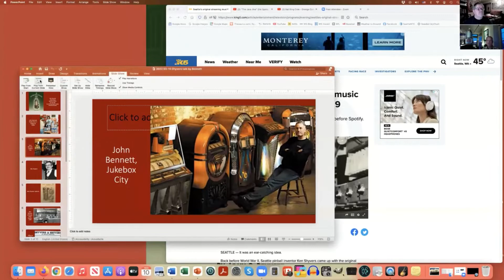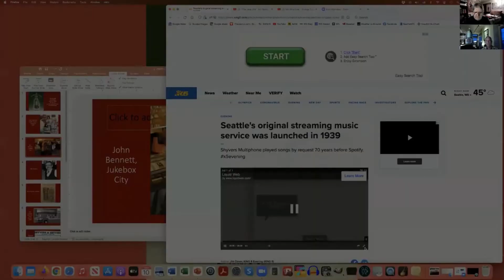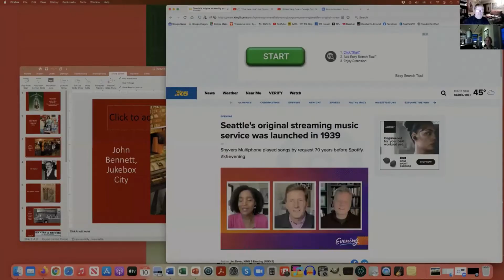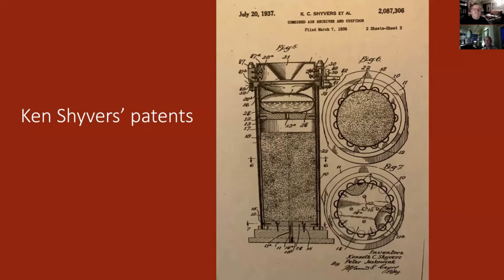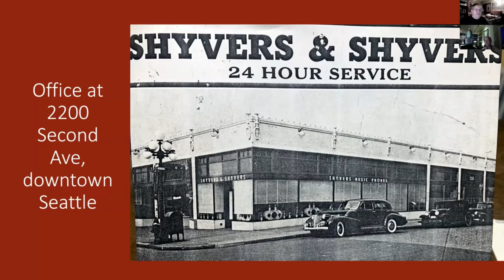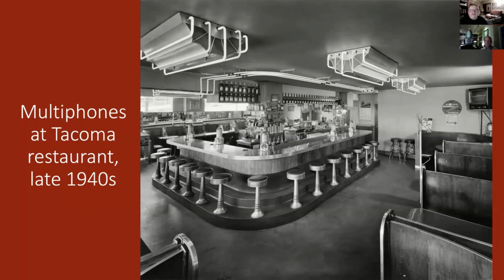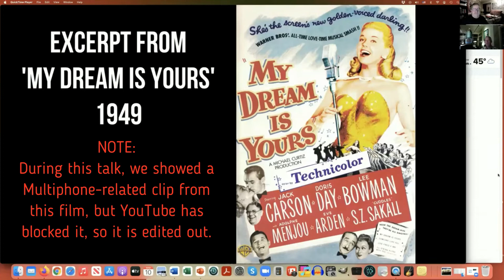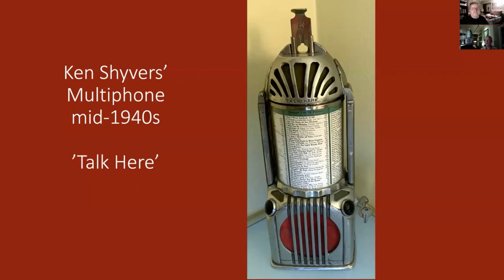John Bennett talks of his new book "The Shyvers Multiphone Story"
John Bennett, author of “The Shyvers Multiphone Story” and a longtime sponsor and board member of the Southwest Seattle Historical Society, is interviewed by Clay Eals, a founding member and former executive director of the historical society, on March 10, 2022, for the historical society's "Words, Writers & Southwest Stories" series.

Bennett’s 152-page, large-format book, illustrated with hundreds of photos and news and magazine clippings, recounts the fascinating history of a little-known precursor to the jukebox. First called the Shyvers Music Phone and later the Shyvers Multiphone, this Seattle-based invention was placed in restaurants and bars. It allowed a patron to drop a nickel into a slot and select a song to be heard on a speaker as transmitted by phone lines from a 78rpm record that was played by a “hostess” at a centralized, remote location.

The Shyvers Music Phones and Multiphones were popular in the 1940s and 1950s, and they were showcased in the 1949 Doris Day film “My Dream Is Yours.” Their demise followed a music-industry transition to 45rpm records and high-quality jukeboxes. Today, Shyvers Music Phones and Mulitphones are treasured collectibles.

Bennett, who operated a jukebox repair and sale business called Jukebox City in Seattle in the 1980s, parlayed his interest in coin-operated music devices and passion for historic preservation into publishing this handsome and evocative book, released in fall 2021. Providing key editing and design assistance was John’s sister, Jane Bennett. The book is for sale via eBay.